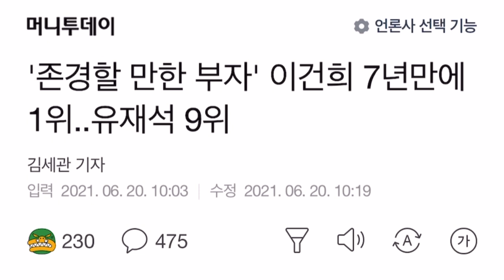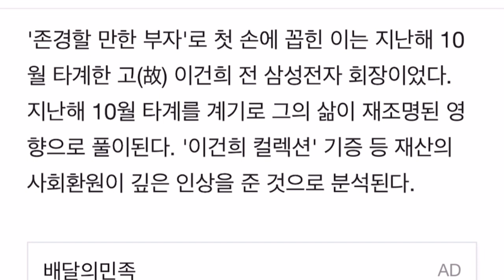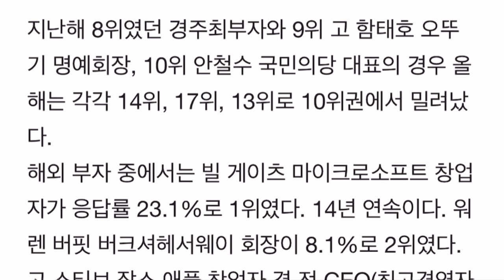대한민국 주식부자 1위인 서정진 명예회장님은 존경할 만한 부자 몇위 일까요?